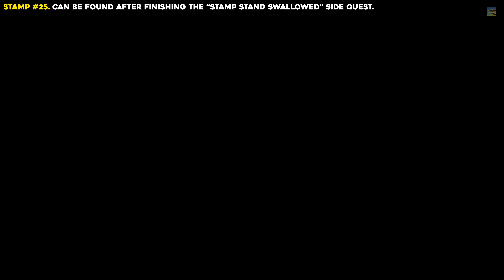Zelda Echoes Of Wisdom All Stamp Locations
This guide will show you where to find all 25 Stamps in Zelda Echoes Of Wisdom.

Timestamps:
Stamp #1 00:00
Stamp #2 00:45
Stamp #3 00:58
Stamp #4 01:15
Stamp #5 01:32
Stamp #6 01:43
Stamp #7 01:56
Stamp #8 02:09
Stamp #9 02:20
Stamp #10 02:30
Stamp #11 02:45
Stamp #12 02:54
Stamp #13 03:11
Stamp #14 03:22
Stamp #15 03:41
Stamp #16 03:57
Stamp #17 04:09
Stamp #18 04:19
Stamp #19 04:30
Stamp #20 04:48
Stamp #21 05:06
Stamp #22 05:26
Stamp #23 05:37
Stamp #24 05:52
Stamp #25 06:14